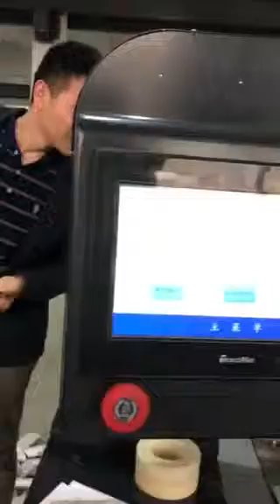Zhengrun ATJ400 Automatic Box Former Corner Taping Machine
Hello Dear Sir/Madam,
This is Leo Huang from Zhejiang Zhengrun Machinery Co.,Ltd. which is established in 1997,is the first domestic brand to start the business of packaging equipment.The company is mainly engaged in the R&D,design,production and sales of the case maker and rigid box machinery.
The company has the modern standard factory buildings covering 66,000 m2,as well as a highly professional R&D and production team and the world’s leading super large production and processing center.Zhengrun’s packaging equipment can be applied to the rigid box packaging of many brands in multiple fields,such as electronics,cosmetics,jewelry,wine,garment and shoes,moon cake and tea,desk calendars,notebooks.The company has the right to import and export,and has gained the certificate of ISO9001 quality management system with all products gained the European CE.The products and services now cover more than 80 countries and regions.
Since its inception,the company always adheres to the business development concept“Quality Builds Zhengrun Brand”.The company passes on the artisan spirit,pursues higher quality and aims to establish a stronger brand,to become the world’s representative“Made in China”brand in printing and packaging industry.
Above video is our popular ATJ400 automatic box former .
Best regards,
Leo Huang
Sales Manager
ZHEJIANG ZHENGRUN MACHINERY CO., LTD
Factory address:No.256, Haize Road, Binhai New Area, Pingyang county, Wenzhou city,Zhejiang Province 325400, PRC
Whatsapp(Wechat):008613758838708